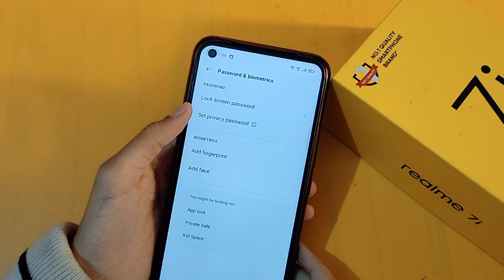How to network speed in realme 7i | network setting | network speed show kaise karen – [Hindi]